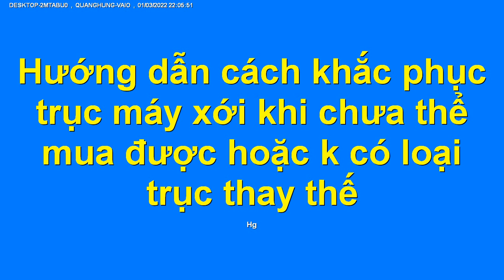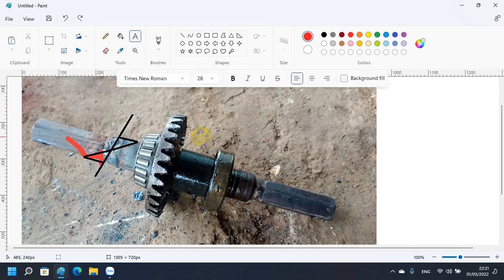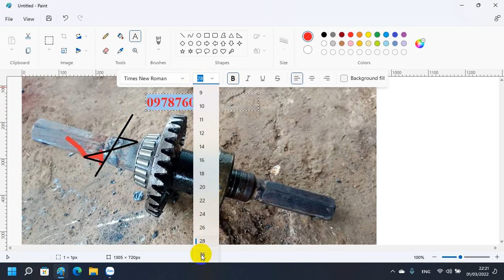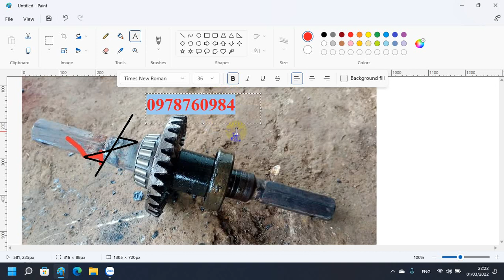Video 2022 03 01 222254 phục ché trục bánh máy xới khi bị gãy